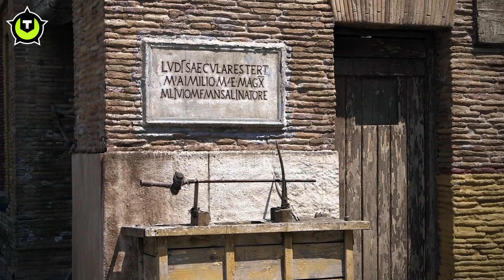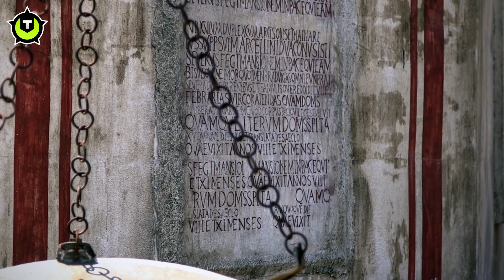Videoreport: Total War: Rome II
Begin september verschijnt pc-game Total War: Rome II, en voor veel fans van de franchise betekent dat de terugkeer van een absolute favoriet in de spelserie. Rome: Total War heeft een haast legendarische status binnen Total War, en The Creative Assembly probeert die status met Rome II te evenaren. Eerder kreeg Tweakers al de kans om een los gevecht te spelen. Tijdens een hands-on evenement dat afgelopen maand werd georganiseerd in Rome kon de game echter wat uitgebreider uitgeprobeerd worden. Met de set van HBO's Rome als sfeervolle achtergrond kon de proloog van het spel doorgespeeld worden, waarin spelers de controle krijgen over Rome en af moeten rekenen met Samnium. Redacteur Jurian Ubachs speelde de proloog door en vertelt wat hem daarin opviel.

Daarnaast spraken we in Rome ook met James Russell, de Lead Game Designer van The Creative Assembly voor Total War: Rome II. Hij vertelt onder meer dat de ontwikkelstudio spelers meer in legioenen wil laten denken, en niet meer in losse units.